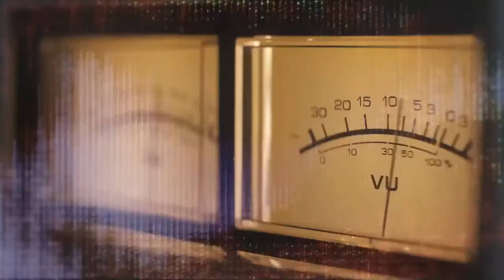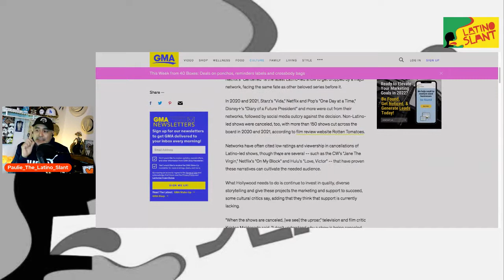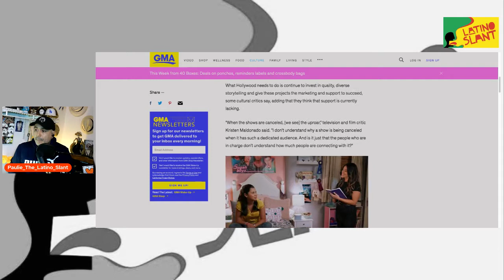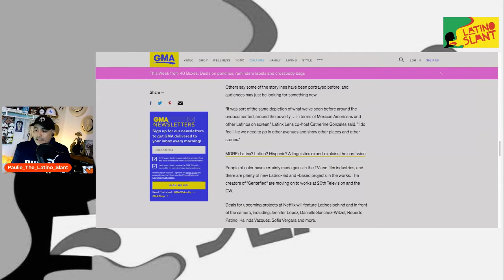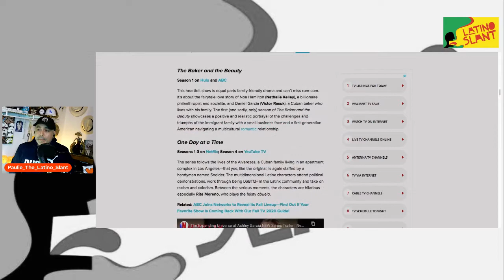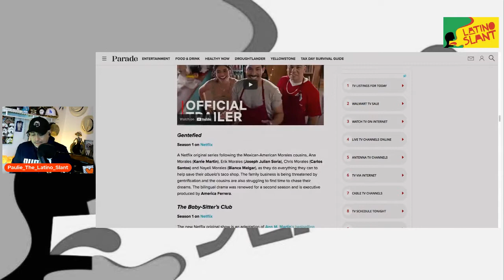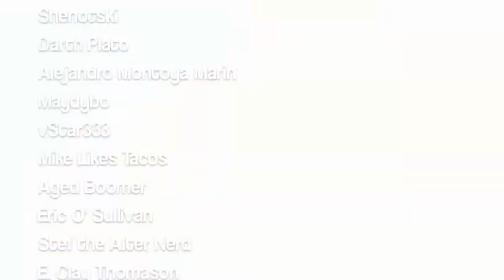Presentation over Representation | Burning the Issue on Both Ends! | The Latino RANT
Paulie gives a blistering take on the state of Latinos in Hollywood and how ignorance on both sides prevail

Love what you see? Support the Slant directly, PAYPAL TIP aqui!

Latino Slant Tees, cups and more!